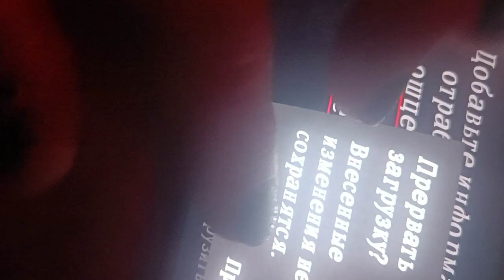тар я череш пронсты поршом ущерб хжоровьб докащпшки дождч записываиь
я с больничной койки должна бежать длжжь записывать